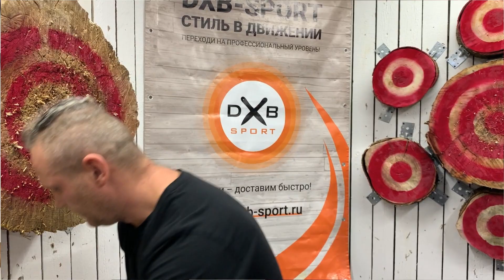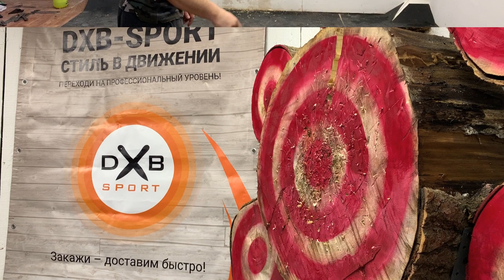[Eng titles] Разговор с Михаилом Беляевым про СКАНФ, метание ножей и топоров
Интервью с Михаилом Беляевым (СКАНФ) про обучение метанию ножей, ножи для метания и новые топоры.